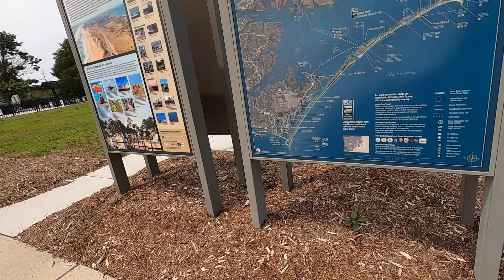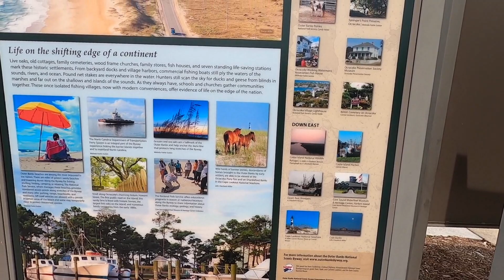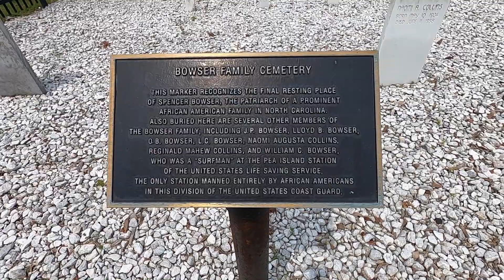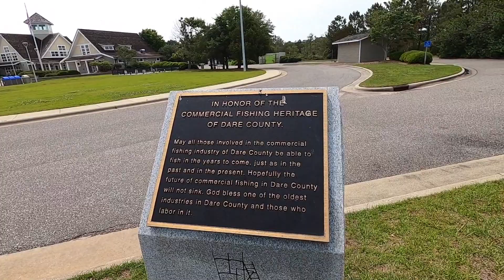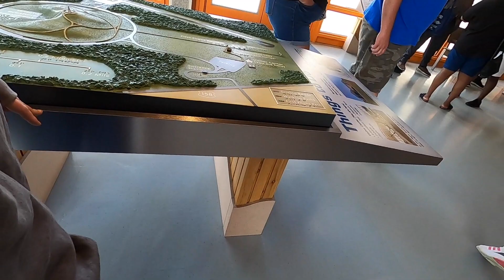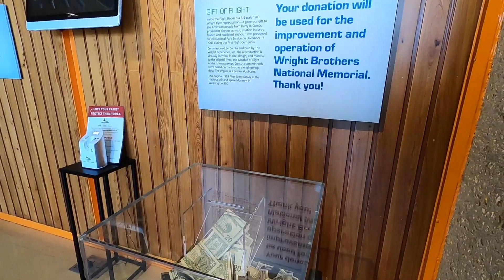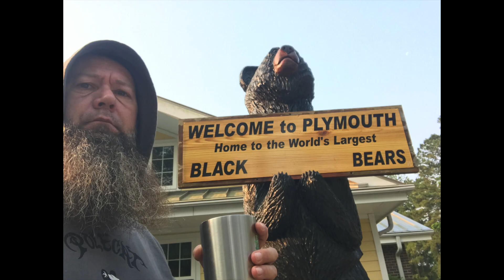WEEK 1 (COFT)